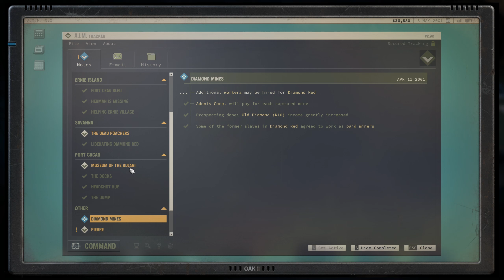Jagged Alliance 3 - S1 - #14 - Diamond Red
First Blood Difficulty